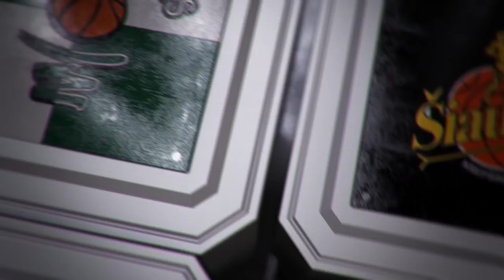V. Šeškus: „Esu patenkintas, kad vyrai žaidė nežiūrėdami į rezultatą“